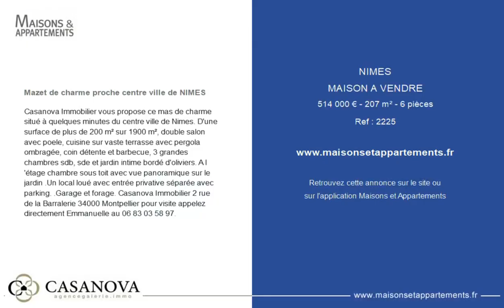NÎMES - MAISON A VENDRE - 514 000 € - 207 m² - 6 pièce(s)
Référence : 2225

Mazet de charme proche centre ville de NIMES

Casanova Immobilier vous propose ce mas de charme situé à quelques minutes du centre ville de Nimes. D'une surface de plus de 200 m² sur 1900 m², double salon avec poele, cuisine sur vaste terrasse avec pergola ombragée, coin détente et barbecue, 3 grandes chambres sdb, sde et jardin intime bordé d'oliviers. A l 'étage chambre sous toit avec vue panoramique sur le jardin .Un local loué avec entrée privative séparée avec parking. .Garage et forage. Casanova Immobilier 2 rue de la Barralerie 34000 Montpellier pour visite appelez directement Emmanuelle au.

|2433365|